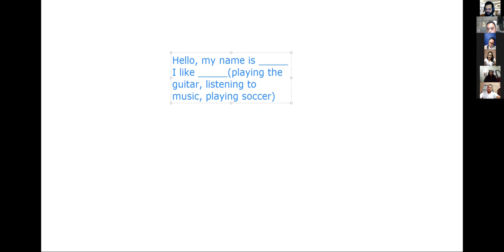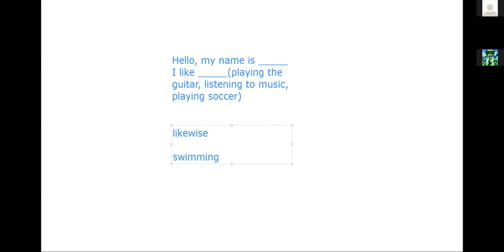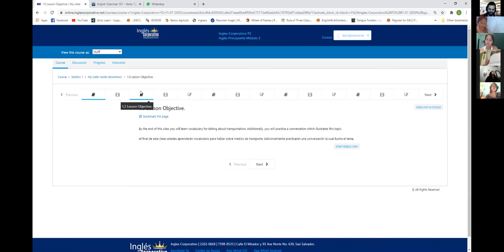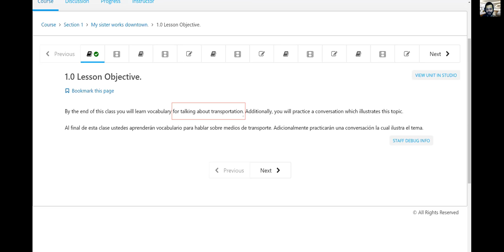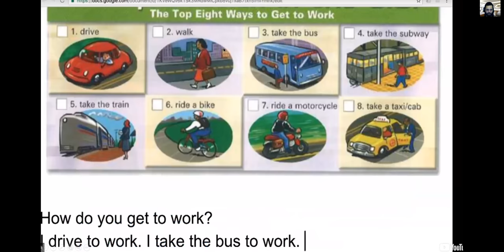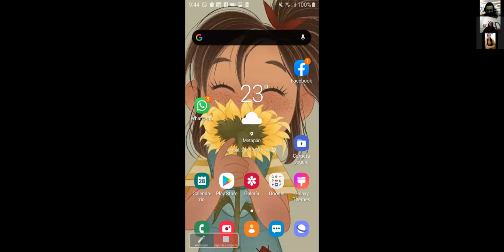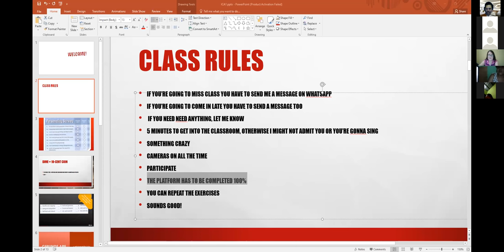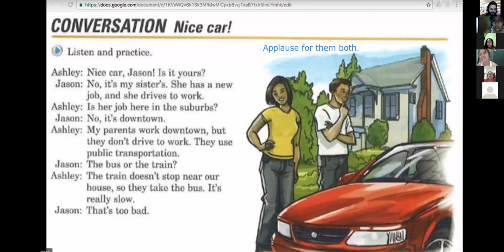Ingles Corporativo- Day 1 Transportation in the US